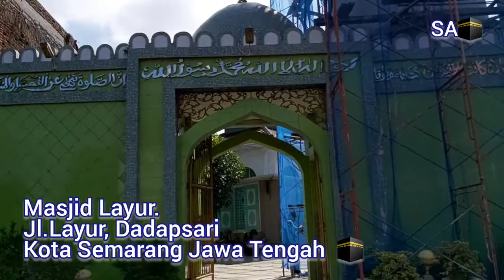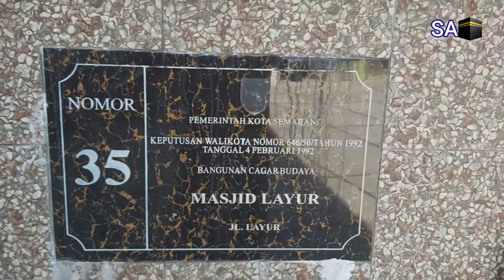MASJID LAYUR SEMARANG UTARA (Masjid Tua dan Unik di Semarang)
Satu di antara bangunan tua bersejarah di Semarang, yang juga sebagai jejak peradaban Islam di Pantai Utara Jawa ialah Masjid Layur.
Masjid ini terkenal dengan sebutan Masjid Menara, karena memiliki sebuah menara yang besar menjulang tinggi seperti mercusuar.
Tak hanya itu saja, Masjid Layur juga terkenal sebagai singgahnya Kampung Melayu, karena keberadaan orang-orang Timur Tengah ketika datang berdagang di Semarang.
Silahkan tonton Vidio berikut...